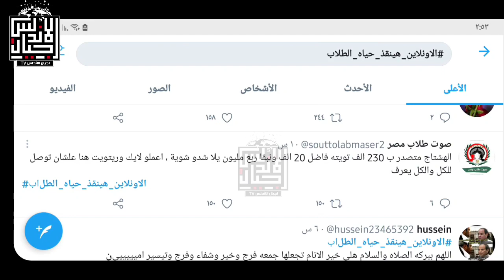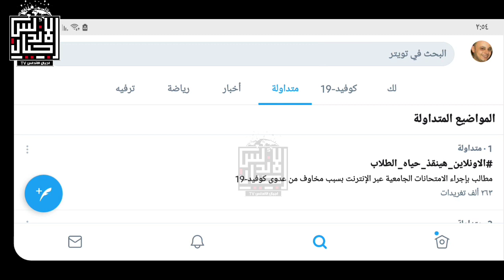عاجل الان | تريند مصر الاول في تويتر الاونلاين_هينقذ_حياة_الطلاب | قول رايك | اجيال الاندلس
عاجل الان | التريند الاول في مصر الاونلاين_هينقذ_حياة_الطلاب | اجيال الاندلس
تريند الامتحانات خطر ياريس عامل شغل عالي
تريند اول علي مصر اكثرمن نصف مليون تغريدة لحد دلوقتي انتشر هاشتاج الامتحان خطر ياريس علي تويتر بسرعة جدا ومازل الاول وانتقل الي التريند الاول في مصر
يحدث في التعليم | الامتحان في المدرسه من المسؤوول عن ولادنا | كورونا والامتحانات |  اجيال الاندلس
عاجل وهام | صدمة لكل الطلبه الامتحان من المدرسه | كورونا والامتحانات | اجيال الاندلس
عاجل وهام الان لكل طلاب مصر | قرار عودة المدارس والجامعات قرار سيادي | صحتنا اهم | اجيال الاندلس
عاجل وهام | رسالة لرئيس الجمهورية من اجرأ امرأة في مصر | دموع اهالى منكوبى الثانوية العامة
الحقنا ياريس
عاجل الان | سرعة سداد تأمين التابلت وتسليم الإيصال للمدرسة قبل الامتحانات

للاتصال بنا من هنا 👍👇👇👇👇👇
👈❣للإستفسار والاعلانات 👍
اجيال الاندلس مدرستنا | ابتدائي. اعدادي. ثانوي